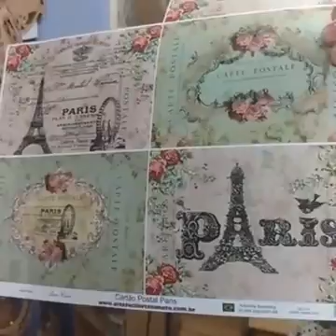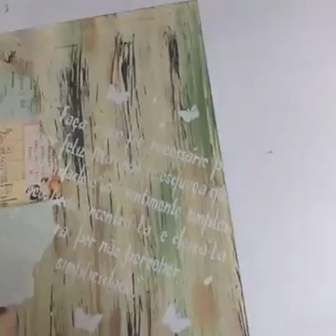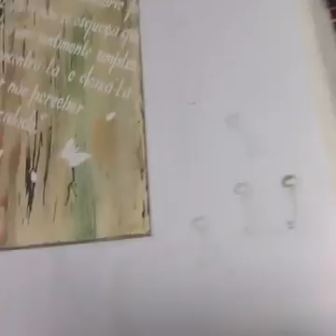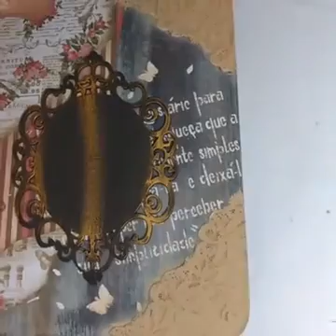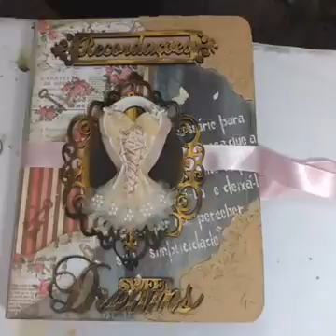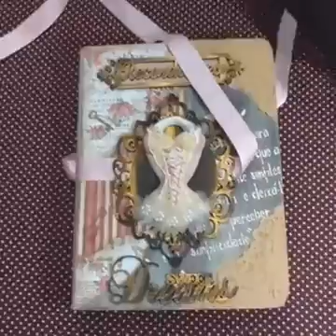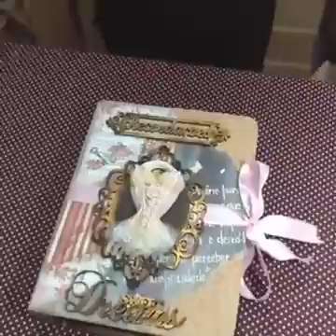suzete aula 21 09 16